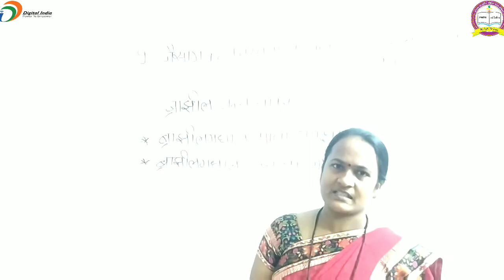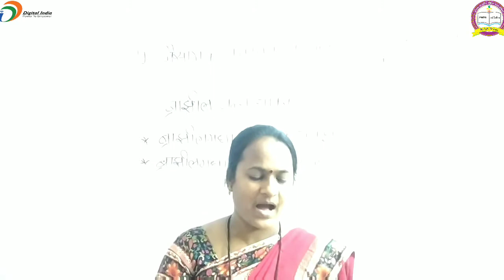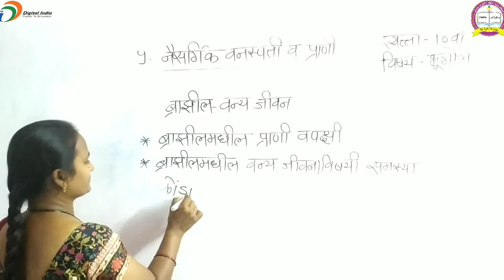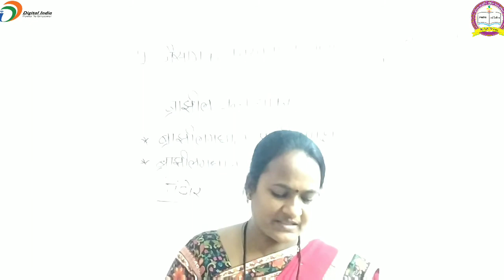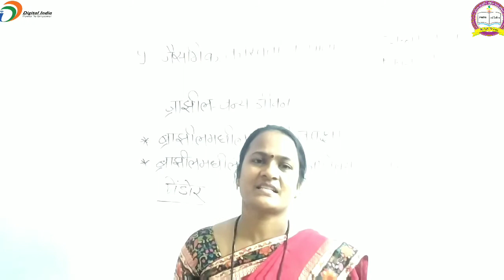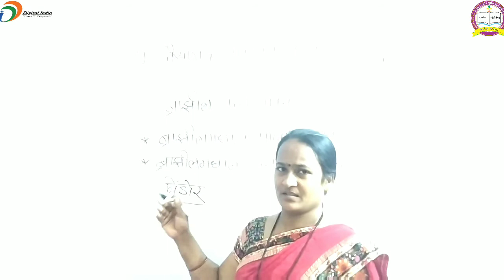इयत्ता 10 वी-पाठ 5 नैसर्गिक वनस्पती व प्राणी